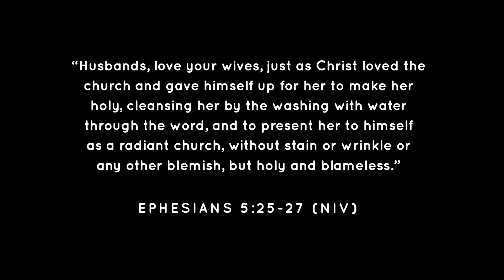19 The Miracle of Marriage | Relationships | Action 242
What is our primary role towards our spouses within marriage?

About the Speaker:
Mike serves on eldership in Joshua Generation Church. He is married to Chantal and they have two daughters. He loves to see people equipped to effectively serve the Kingdom of God through teaching and writing.